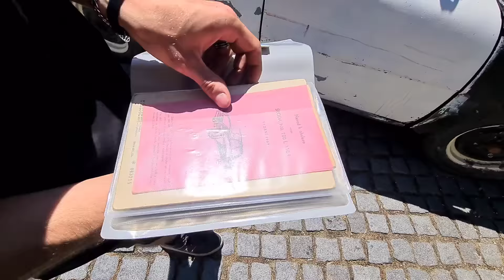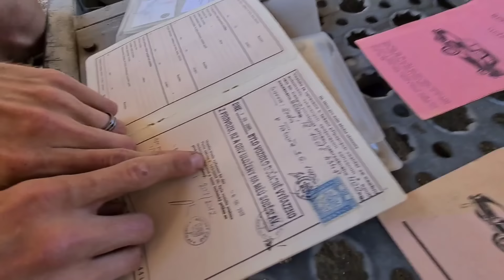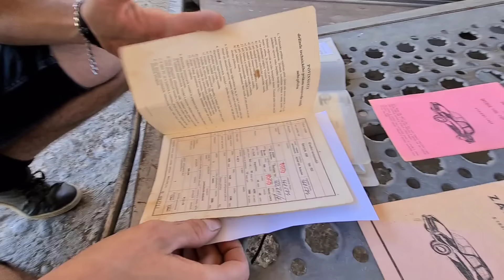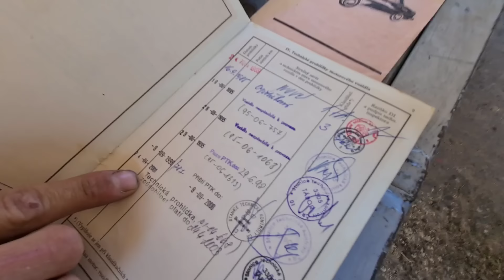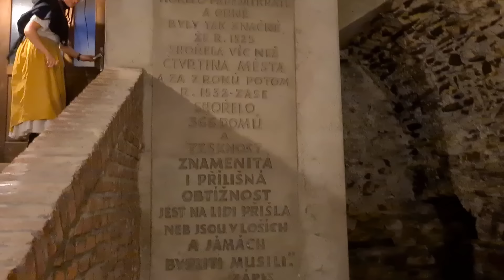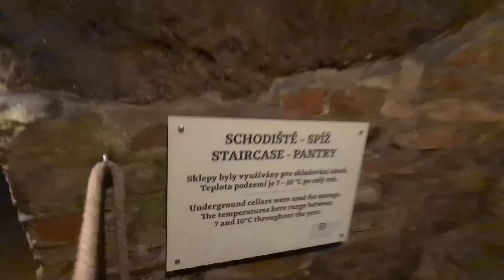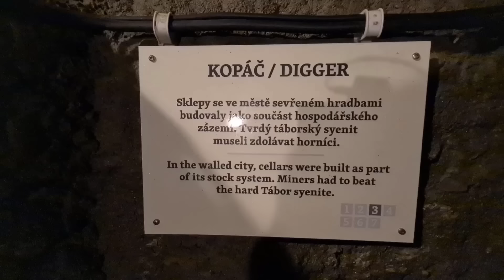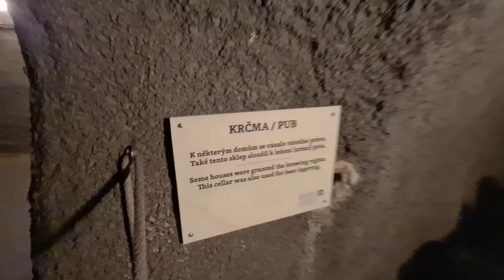LŠ -Škoda 100 Taxi Budislav jižní Čechy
Tábor